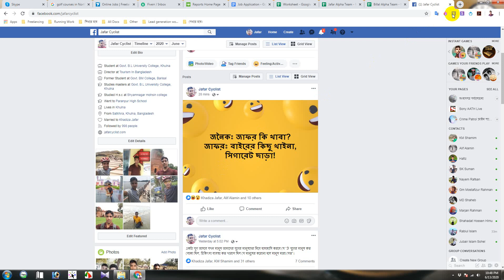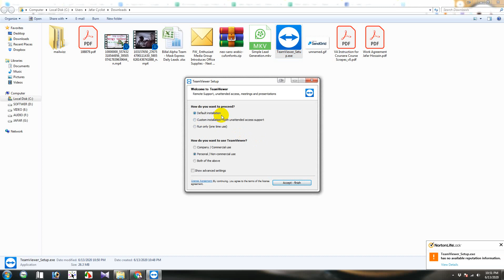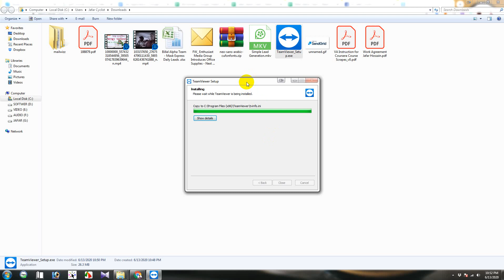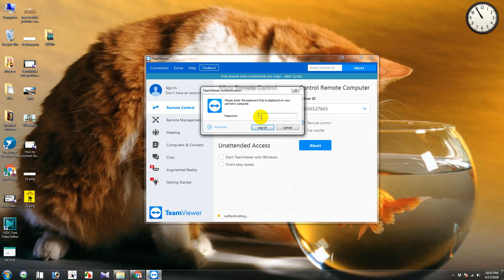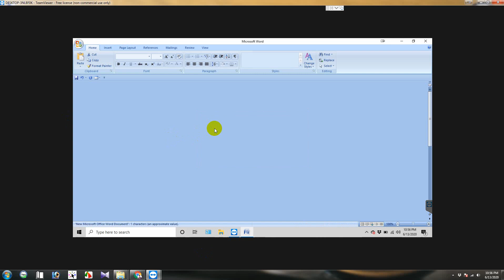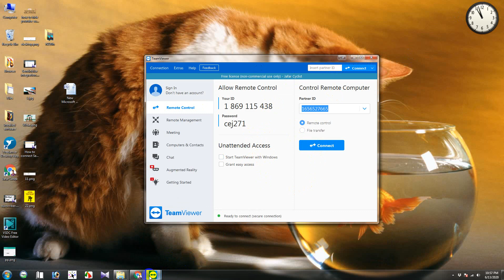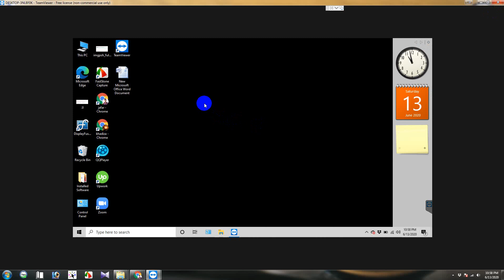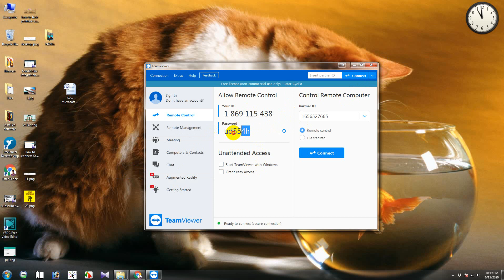Team viewer এর মাধ্যমে দুর থেকে অন্যের কম্পিউটার নিয়ন্ত্রন করুন।